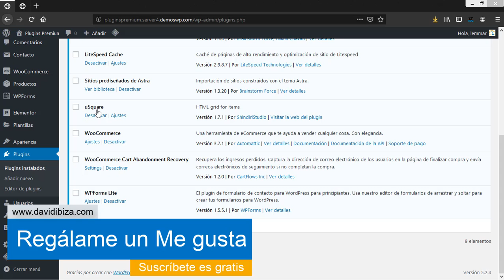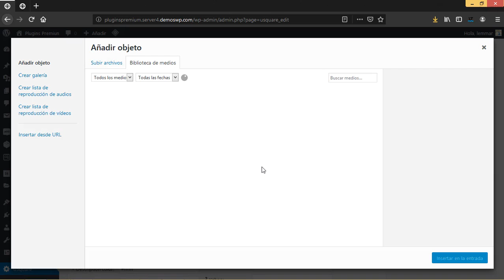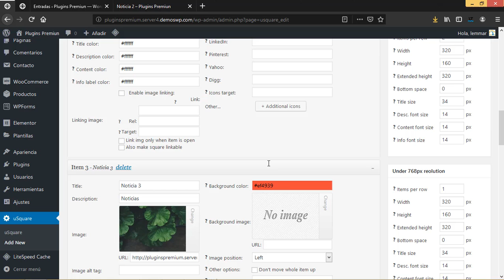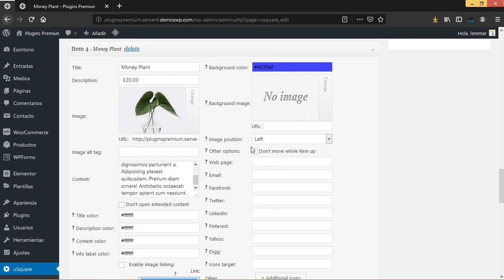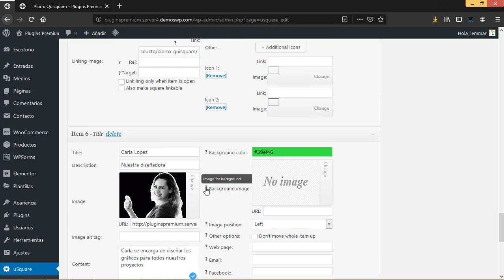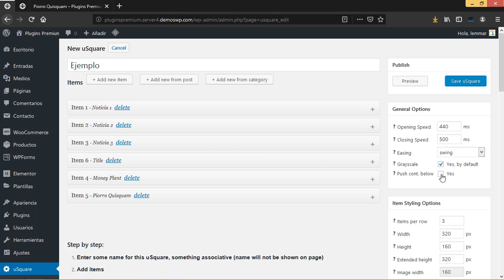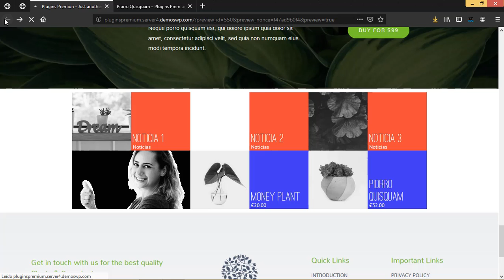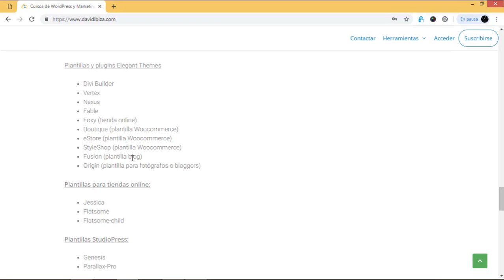Usquare - Cuadricula responsiva multiusos para WordPress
En este vídeo veremos como usar el plugin Usquare un plugin premium que nos permite crear una cuadricula responsiva animada, que nos puede servir para crear en WordPress entre otras cosas:

- Tablas de productos
- Galerías
- Tabla de entradas
- Testimonios
- Lista de empleados
-Etc

¿Aún no tienes Usquare premium? Puedes ver todas sus características y precio desde o descargarlo gratis desde mi zona premium en su última versión.